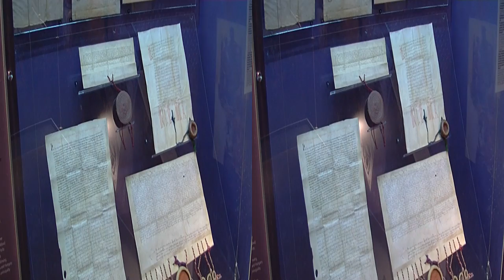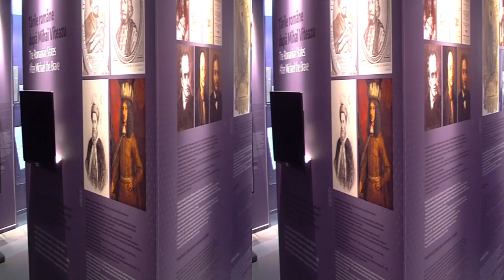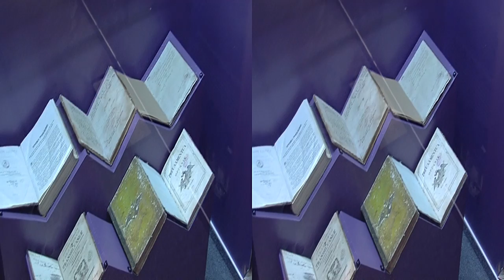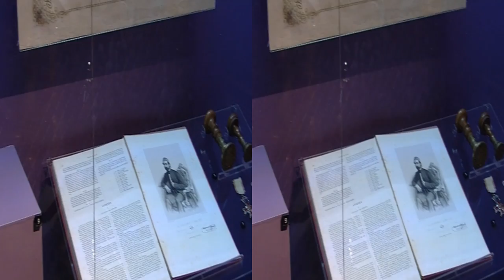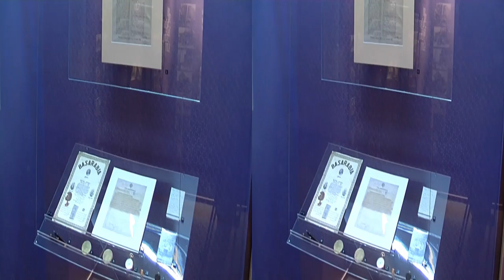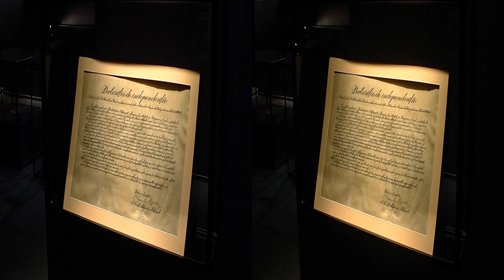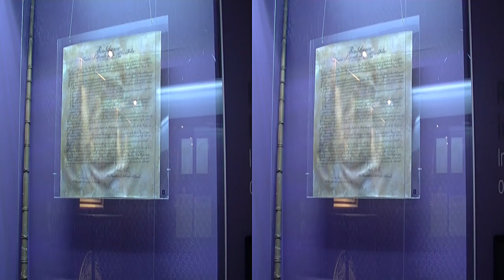Semper Uniti. Centenarul Desăvârșirii Unității Naționale - Film Stereo 3D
Muzeul Național de Istorie a României (MNIR) are onoarea să va prezinte expoziția – eveniment „Semper Uniti. Centenarul Desăvârșirii Unității Naționale”, dedicată celebrării unui secol de la înfăptuirea Marii Uniri din 1918.

Expoziția este realizată în parteneriat cu mai multe instituții muzeale și culturale din țară și din Republica Moldova, dar și colecționari privați, și va prezenta momentele și personalitățile care au făcut posibilă realizarea Unirii prin intermediul documentelor, dar și al obiectelor reprezentative pentru acest moment istoric crucial.

Prima parte a expoziției urmărește etapele cele mai importante ale „călătoriei” începută odată cu Unirea de la 1600, continuată cu Unirea Principatelor, Războiul de Independență, cu Primul Război Mondial, culminând cu Marea Unire. Un loc important este acordat relațiilor dintre românii din Regat și cei din teritoriile aflate în componența imperiilor vecine.

O parte importantă a expoziției este dedicată războiului pentru desăvârșirea unității naționale și evenimentelor din anul 1918. Fiecare moment – unirea Basarabiei, unirea Bucovinei, unirea Transilvaniei beneficiază de câte un nucleu expozițional, în cadrul căruia sunt prezentate etapele și personalitățile care au contribuit la desăvârșirea unității naționale.

Sunt prezentate obiecte personale ale unor fruntași ai unirii cum sunt Pantelimon Halippa, Ștefan Cicio Pop, și ale unor instituții sau organizații precum gărzi naționale, delegații care au participat la Adunarea Națională de la Alba Iulia – steagul locuitorilor din Lupșa, Rezoluția Marii Adunări Naționale, împuternicirile delegaților românilor pentru Marea Adunare, etc. Materialul iconografic și documentar este foarte bogat.

Deschisă la Muzeul Național de Istorie a României
București, Calea Victoriei nr.12
2018 / 2019